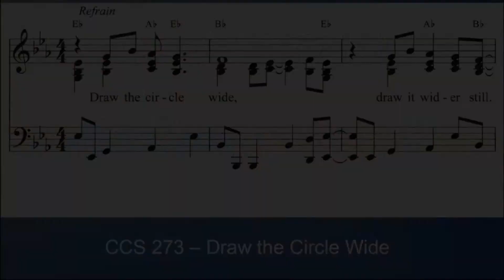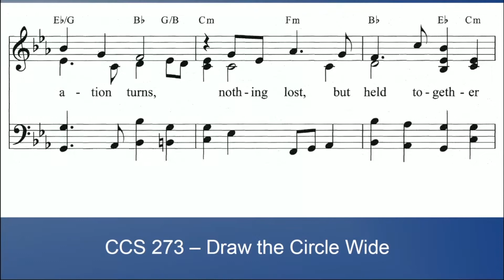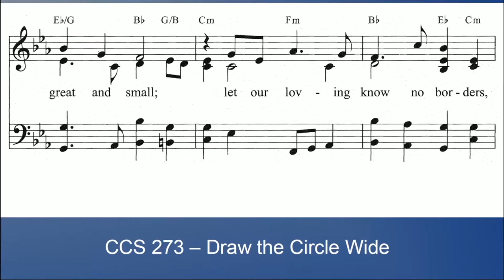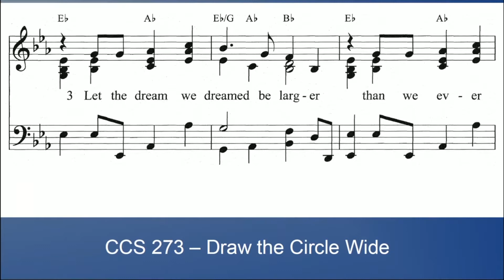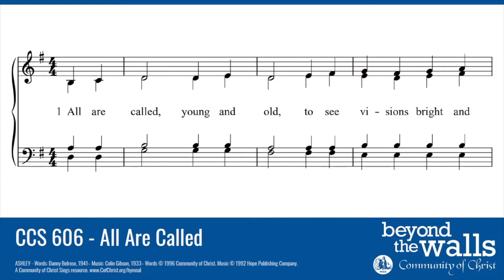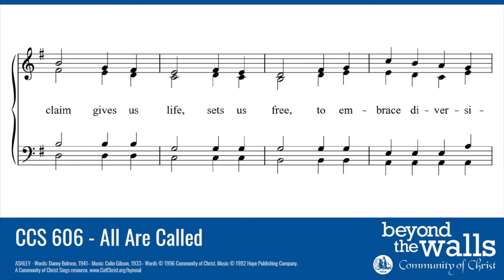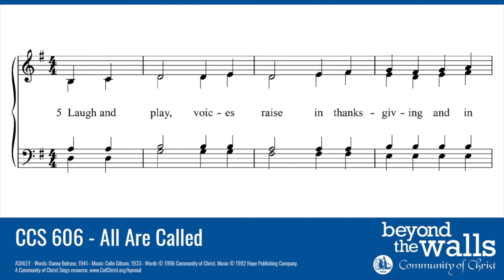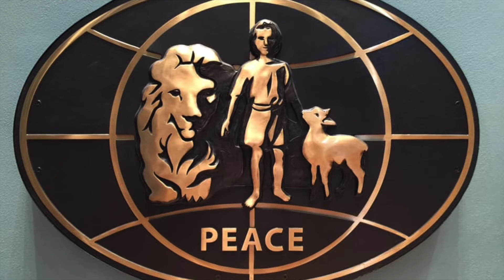A Sign of Things to Come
The Wedding at Cana is one of the first signs, a revelation, of Jesus’s ministry and purpose. The miracle was a sign of the divine connectedness of Jesus and increased the disciples’ faith. This “learning” has a profound effect on how we live our lives today.

What signs have you seen that testify of God's love?  Join us as we explore the revelation of God through Jesus Christ and as we experience that revelation in our daily lives.